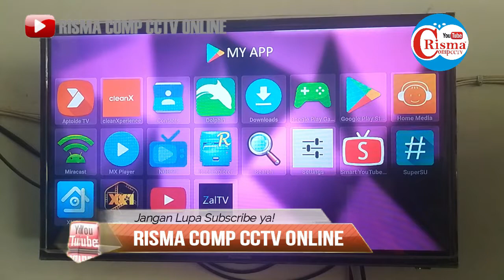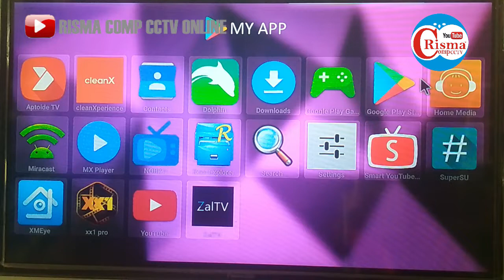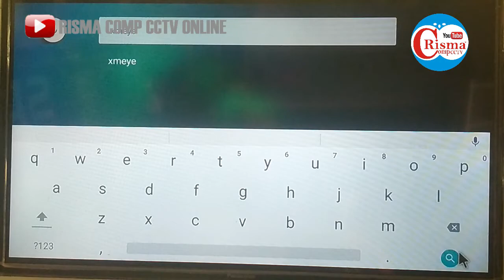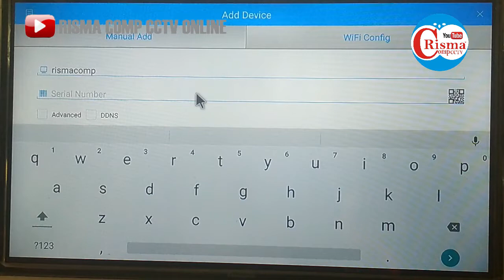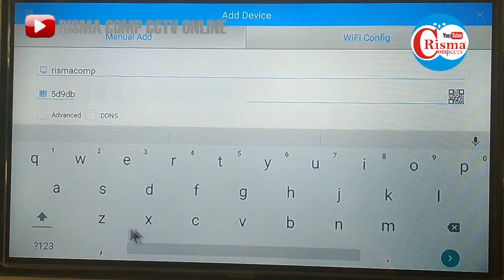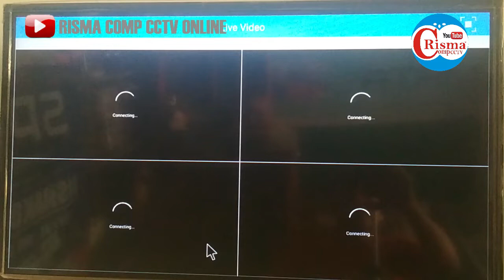TUTORIAL CARA MUDAH SETTING CCTV ONLINE DI STB ZTE APLIKASI XMEYE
CARA MUDAH SETTING CCTV ONLINE DI STB ZTE APK XMEYE